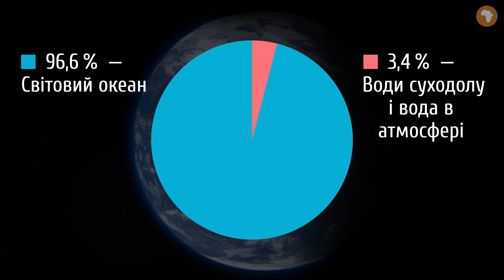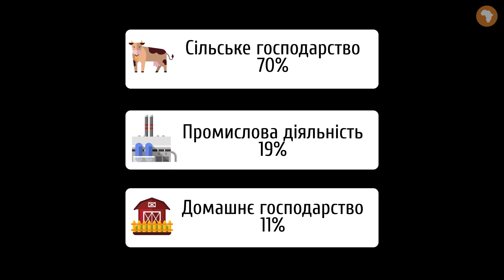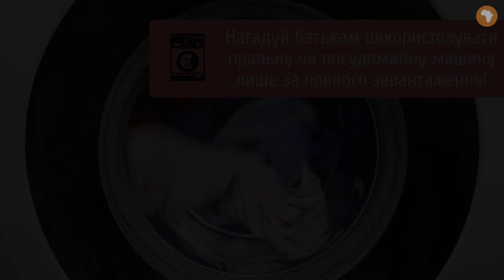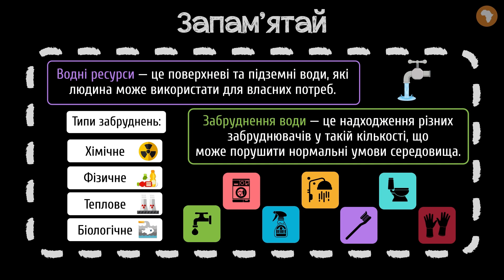Водні ресурси. Людина і гідросфера #11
Із цього уроку ти дізнаєшся:
- чому питна вода може бути дорогою;
- про те, куди дівається прісна вода;
- про те, скільки води використовують люди в різних країнах;
- які види забруднень води бувають;
- про те, як ти можеш долучитися до збереження води на Землі;
- про значення гідросфери в житті людини.

Відповідає чинним вимогам МОН України. Відеоуроки пройшли експертизу ДУ «Український інститут розвитку освіти».

 - додаткові матеріали.

Сценарій: Анастасія Гринасюк
Озвучування: Кирило Момот
Тизер: Анастасія Гринасюк
Консультування: Валентина Гребенюк, Микола Мізик
Підсумкова графіка: Альона Цюк
Монтаж: Альона Цюк
Редагування звуку: Кирило Момот
Анімація: Альона Цюк
Редагування тексту: Вікторія Плисак
Контроль якості: Анатолій Колесніков